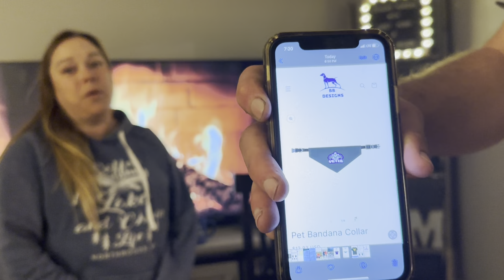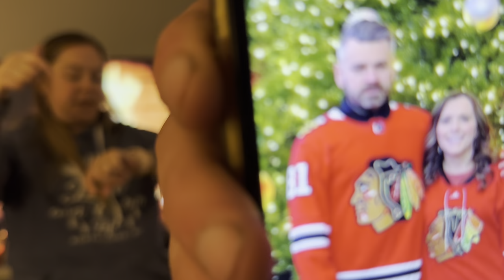2023 Winter Tourney Preview